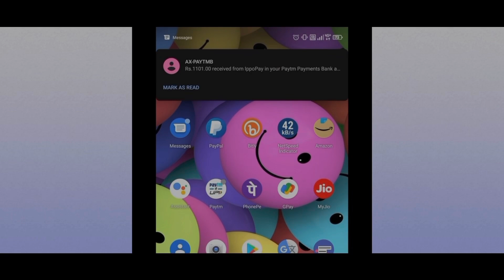Shadi k liye papa mummy ki fight ho gyi 😡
🎁 Very reliable app
✅ First recharge 100rs can get 50rs